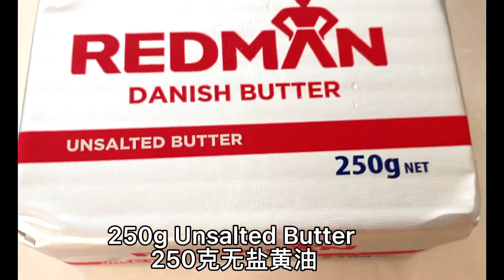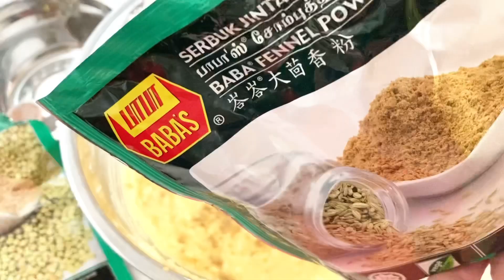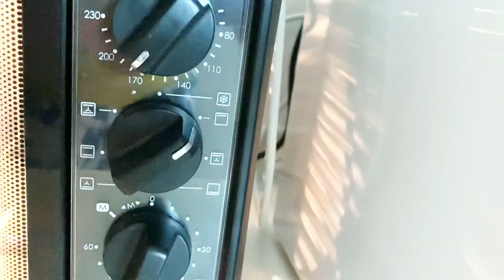Thousand Layers Cake 印尼千层糕 Kueh Lapis 以前专为皇室贵族提供的糕点 很欢迎和著名的一款蛋糕 Popular & famous cake in Indonesia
This "Thousand Layers Cake" is one of the cakes / pastries specially provided for the royal family in ancient Indonesia

这款“千层糕”是印度尼西亚古代专门为皇室贵族提供的糕点之一

No Baking Soda 无苏打粉、无添加剂